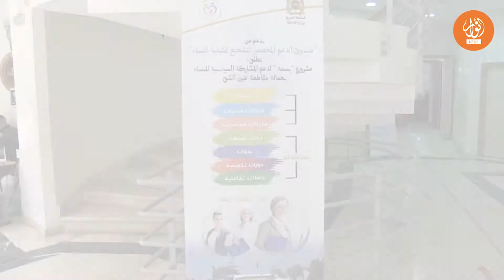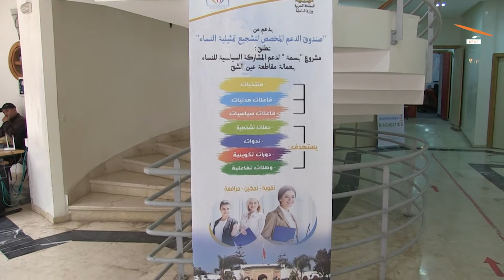فاعلات سياسيات يرصدن واقع التمثيلية السياسية للنساء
رغيب هيثم/التهامي غباري
في إطار مشروع بسمة لدعم التمثيلية السياسية للنساء الذي تنجزه جمعية بسمة لرعاية الأسرة، نظمت الجمعية زوال اليوم السبت 02 أبريل 2022 بالمركب الثقافي سيدي معروف بالدارالبيضاء ، ندوة حول:  "واقع المشاركة السياسية للنساء بعمالة مقاطعة عين الشق: الإكراهات- الفرص وتقييم الحصيلة".
خلال هذه الندوة قدمت الجمعية تشخيصا أوليا تم انجازه بناء على استمارة التشخيص السريع التشاركي الذي تم توجيهها للمنتخبات والفاعلات السياسيات والمدنيات في أفق تحيين المعطيات الكمية والنوعية حول الوضع القائم في مجال التمثيلية النسائية بتراب عمالة مقاطعة عين الشق، موضوع التدخل.
الندوة أطرتها كل من المحامية عائشة كلاع عضو المجلس الوطني لحزب الاتحاد الاشتراكي للقوات الشعبية، والبرلمانية والمحامية لبنى صغيري المنسقة الوطنية لقطاع المحامين بحزب التقدم والاشتراكية. كما شارك في تأطير الندوة البرلمانية ورئيسة لجنة المناصفة بحزب التجمع الوطني للأحرار. وعن حزب الاستقلال شاركت الدكتورة نوال رشدي عضوة المجلس الوطني لمنظمة المرأة الاستقلالية.
هذا وستعمل الجمعية خلال الخمسة أشهر القادمة على القيام بحملات تشخيصية سريعة وتشاركية لواقع التمثيلية السياسية للنساء بتراب عمالة مقاطعة عين الشق من أجل رصد الإكراهات والفرص مع العمل على عرض نتائج البحث الميداني الذي ستسفر عنه الحملات التشخيصية.
ولضمان مشاركة فاعلة للفاعلات المدنيات والسياسيات والمنتخبات بعمالة مقاطعة عين الشق، ستعمل الجمعية على عقد مقابلات فردية معهن من أجل ملء استمارة التشخيص التشاركي. وهو التشخيص الذي يأتي من أجل تعزيز تمثيلية النساء داخل المجالس المنتخبة ليس فقط على صعيد عمالة مقاطعة عين الشق، بل على صعيد الدار البيضاء سواء على مستوى البرلمان أو على صعيد المجالس الترابية الجهوية والإقليمية والمحلية.
ويذكر أن المشروع الذي تنجزه جمعية "بسمة" لرعاية الأسرة، يهدف إلى دعم تعزيز أدوار النساء في الحياة السياسية وتدبير الشأن المحلي، وذلك عبر دعم قدرات المستشارات الحاليات بالمجالس المنتخبة وكذا المرشحات المقبلات في مجال حملات التواصل وبناء الحملات الانتخابية الناجحة؛ وتهدف مكونات المشروع إلى تحسيس المنتخبات والمرشحات المحتملات بأدوارهن في نجاح وتثبيت وصيانة المكاسب الدستورية الخاصة بآليات الديمقراطية التشاركية، والعمل على تملك تقنيات الإقناع وآليات الحملات الانتخابية الفعالة المستجيبة لمعايير الحكامة.
وجدير بالذكر أن الدراسات حول المرأة أصبحت من بين أبرز الدراسات في يومنا المعاصر، وخاصة مع تنامي الوعي بأهمية إشراك المرأة في تنمية المجتمع، وأيضا بضمان حقوق عادلة للمرأة وخاصة بالمجتمعات العربية، والتي سبق وصادقت على العديد من المعاهدات والاتفاقيات التي تلت الإعلان العالمي لحقوق الإنسان، كاتفاقية القضاء على جميع أشكال التمييز ضد المرأة.
وحسب المتدخلات في الندوة، فقد أجمعن على أن موضوع المرأة وحقوق المرأة استطاع أن يفرض نفسه، وتحولت العديد من المطالب النسائية إلى قوانين حقيقية مفعلة بالعديد من الدول العربية. ولكن يبقى النهوض بوضعية المرأة أمرا ملحا يتطلب تضافر جهود كل مكونات المجتمع، وخاصة في ظل الأزمات السياسية والاقتصادية والصحية التي نعيشها اليوم. إذ على المستوى السياسي ظلت المرأة ولفترة طويلة بعيدة عن هذا المجال، حيث لم يسمح بالمشاركة السياسة لها، وتحديدا التصويت إلا في خمسينات وستينات القرن الماضي. ونفس الوضع عاشته حتى بعض الدول الغربية، ولكن في الوقت الذي تطورت فيه مشاركة المرأة السياسية في الغرب، تأخرت المرأة العربية كثيرا في الحصول على العديد من الحقوق كالحق في الترشح. وظل ينظر إليها على أنها كائن غير سياسي، ولا يتم الاهتمام بها إلا في فترة الاستحقاقات الانتخابية من أجل الحصول على صوتها مع إقصائها من طرف الأحزاب وأيضا من طرف المنتخبين، ولم تتمكن المرأة من الوصول إلى مناصب مهمة في المجالس المنتخبة ولا في المراكز القيادية إلا مؤخرا، وهو ما ستحاول عدد من الدول العربية تجاوزه بالاعتماد على نظام الحصص أو ما يعرف بالكوطا. وهي التقنية التي سمحت للمرأة الدخول إلى المعترك السياسي.
و دائما ضمن النقاش العام بالندوة، تبقى الإجراءات المنصوص عليها دستوريا أو قانونيا أو عرفيا كالكوطا والمناصفة والتي تهدف إلى وجود تمثيلية حقيقية للنساء في كل مرافق الدولة.  ليست هدف في حد ذاته بقد ما أنها وسيلة من أجل إتاحة الفرصة للمرأة لتولي مراكز القرار وتحسين صورة أدائها وتغيير الصورة النمطية المترسخة، عن طريق إبراز كيف أن المرأة قادرة على تولي مناصب القيادة مثلها مثل الرجل، وتبقى عوائق المشاركة السياسية أيضا متعددة ومتنوعة ومرتبطة من جهة بالمجتمع نفسه ومن جهة أخرى بالهيئات السياسية داخل الدولة، ويظهر ضعف مشاركة المرأة في ضعف تمثيلها في الهيئات السياسية داخل الدولة، كالحكومة والبرلمان والنقابات و الأحزاب وغيرها من المؤسسات. وهو ما تم التأكيد فيه على ضرورة  العمل على تجاوزه، ومع ذلك هناك عوامل عديدة تقف أمام وجود مشاركة فعلية للمرأة كالتنشئة الاجتماعية والسياسية والتي اعتبرت المرأة دائما غير قادرة على خوض غمار السياسة ولا اتخاذ القرارات المهمة، بسبب أنها أقل عقلانية من الرجل. كما أن أغلب الأحزاب السياسية لا تثق كثيرا في تولي النساء لمراكز القيادة لديها وتبقى أمينات الأحزاب أو رئيسات الأحزاب معدودة على رأس الأصابع، وإن تغيرت الأوضاع نسبيا اليوم خاصة ما يتعلق بالدول التي تعتمد نظام الكوطا، حيث وجدت الأحزاب السياسية نفسها مضطرة لتأهيل نساء قياديات يمثلنها بالبرلمان والمجالس النيابية أحسن تمثيل.  غير أن تولي المناصب السياسية لازالت يحكمه مبدأ الوساطة.
الندوة أيضا وحسب المتدخلات المشاركات دائما، فقد تم من خلالها على أن إشراك المرأة بالحياة